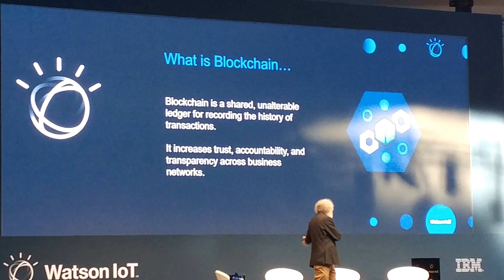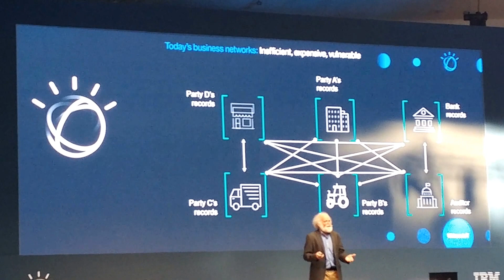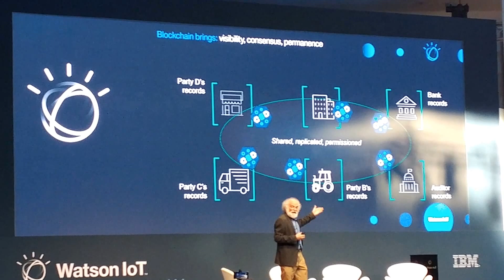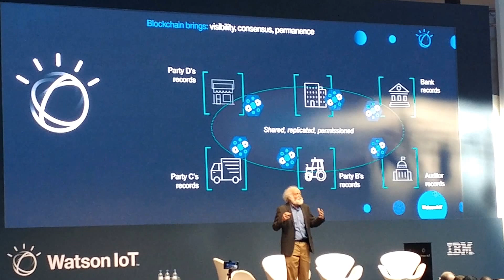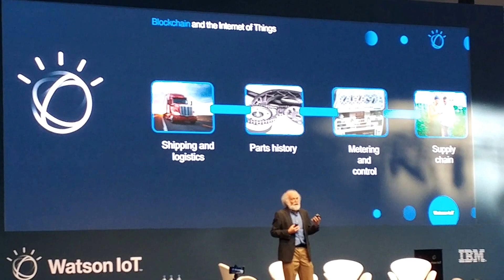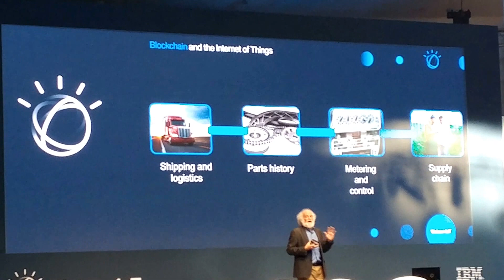What is Blockchain for the enterprise?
Blockchain is really one of the most interesting technologies and concepts today, which can transform and affect many industries.
John Cohn, an IBM Fellow in the IBM Watson Internet of Things Division, explains what blockchain is and how enterprises can leverage it (under its new name HyperLedger
Another short movie from the IBM Genius of Things conference.